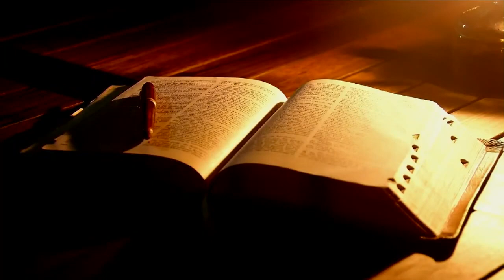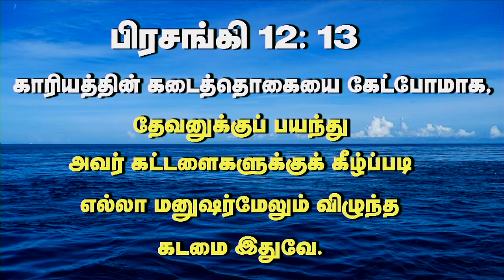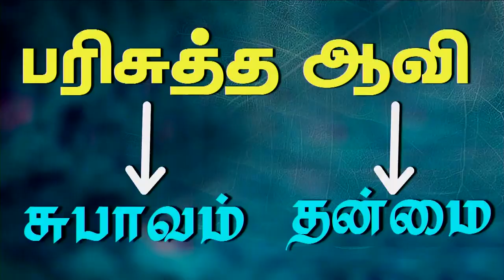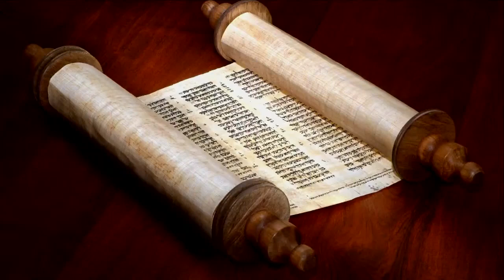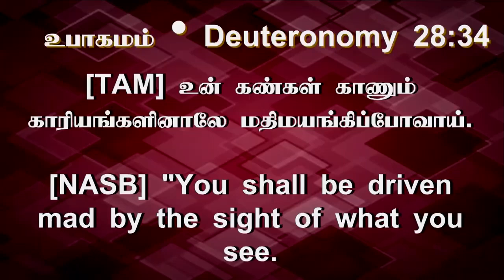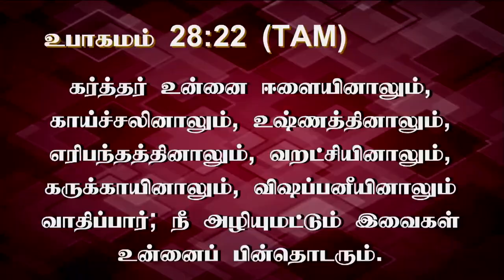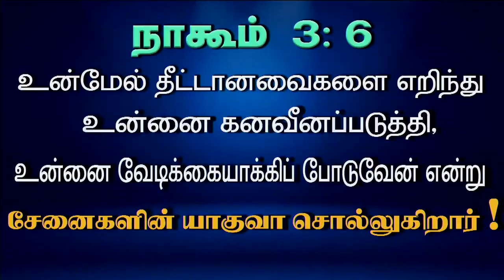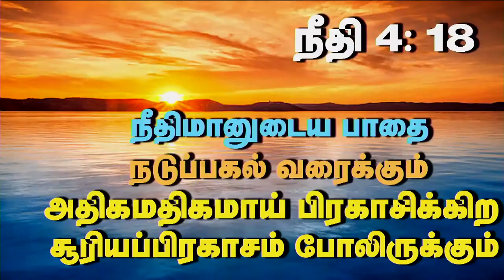15th Oct 2022 -Sab பின்னிட்டு வந்த தாய் தகப்பன்மாரின் சாபங்கள் உண்மையில்லாவிட்டால், எதற்காக... - 1